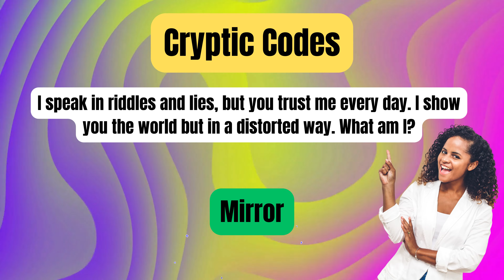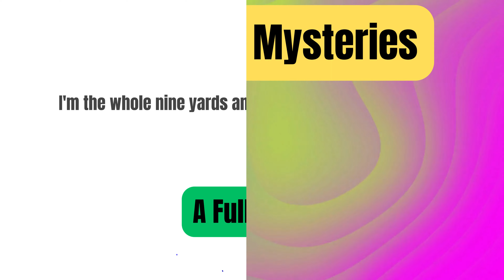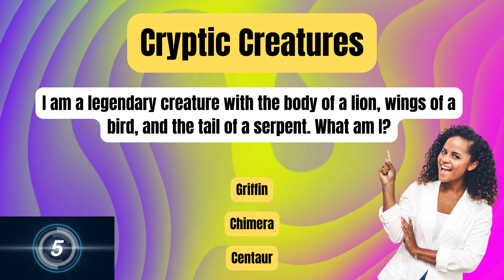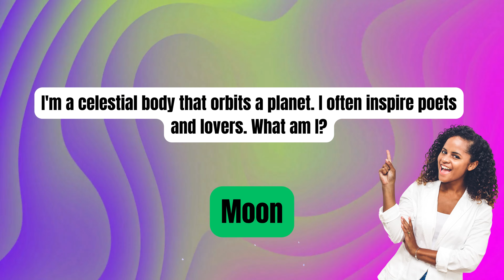🧠 Can you solve Riddle in 5 Seconds?⌛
Do you love riddles? Can you solve one in 5 seconds? Take up the riddlechallenge and put your skills to the test! See if you can solve this riddle faster than your friends and share your results in the comments below!